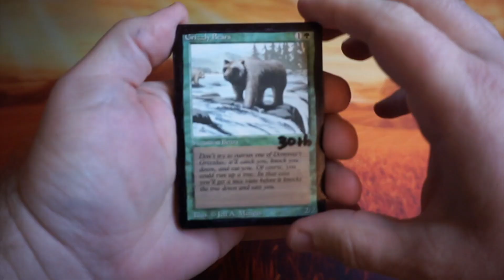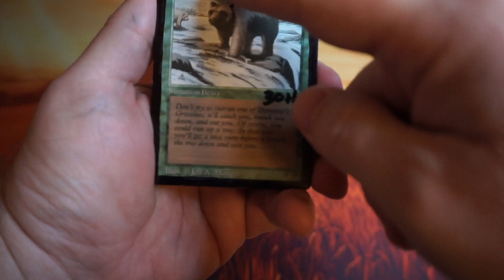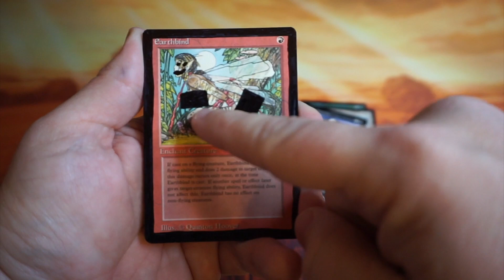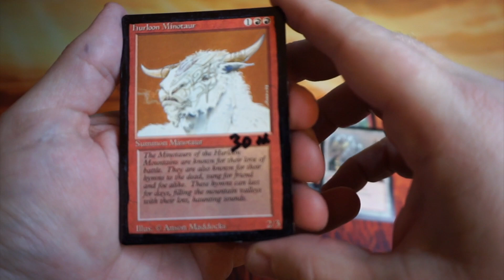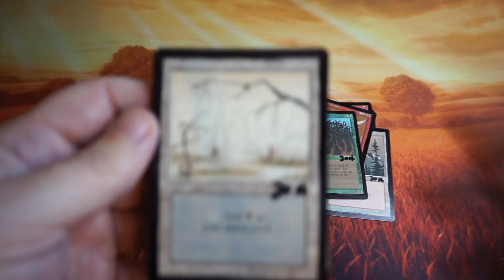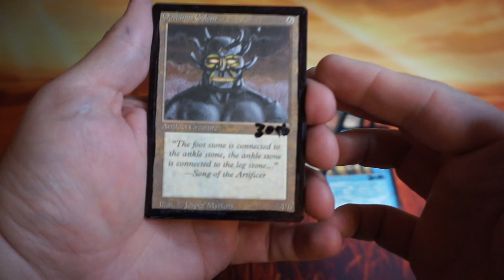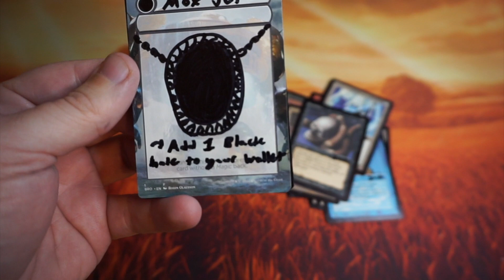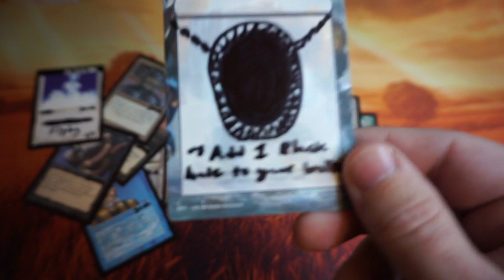Opening Magic 30, Mox Jet! So Loved, So Desired, Let's OPEN IT!!!! 30th Anniversary! *Parody*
Oh yes, it's time to open the most desired and loved product in the Magic the Gathering line of cards ever made! 30 years in the making to bring you this GOLDEN GEM!

It's a parody guys, let's just have fun with Magic 30 for once.